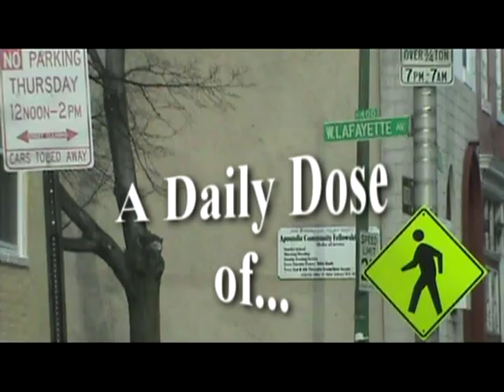DON'T TAKE IT FOR GRANTED - 06 28 16 TUE DDV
Daily Dose of Victory is a 2 minute sermon produced and aired daily by Pastor Tony Smith of Victorious Ministries International of Baltimore, MD. These one minute practical sermons will empower you for your day. This week's topic: “Don’t Take It For Granted” as aired on MY24.